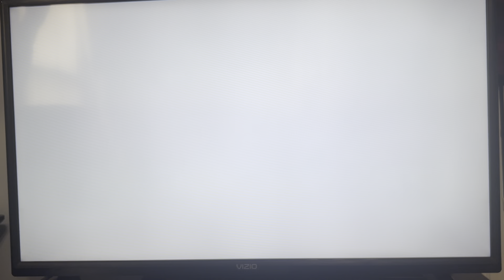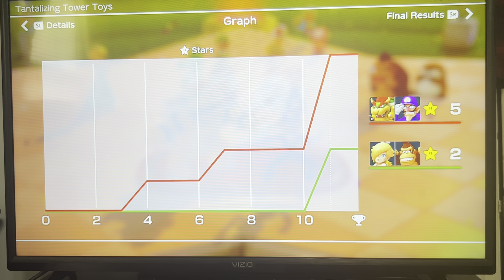Super Mario Party Playthrough! Bowser! Tantalizing Tower Toys! Episode 10!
We are back with more of Super Mario Party!

In this episode, we try to win Tantalizing Tower Toys and finally complete the Partner Party Mode!

Do we win? Find out on August 17 at 4pm ET!